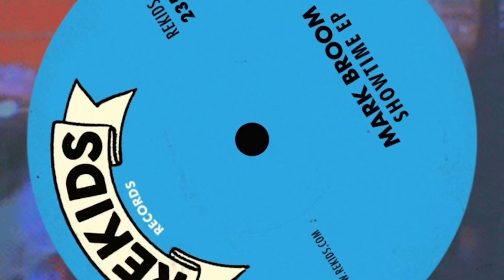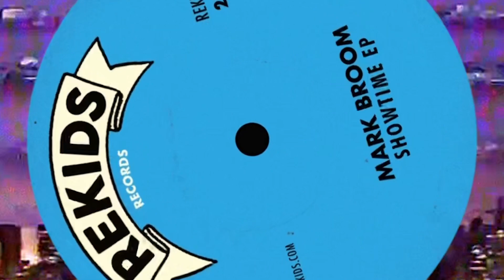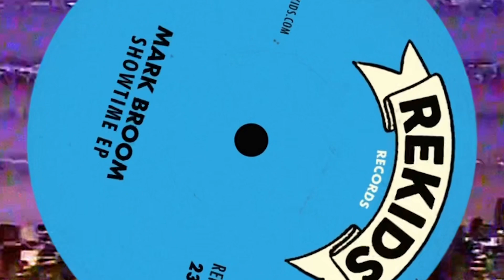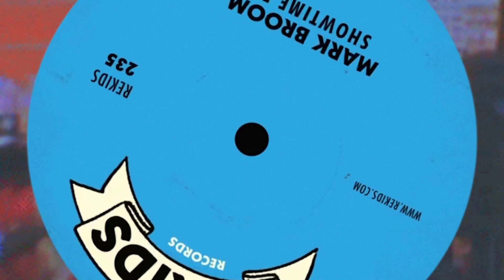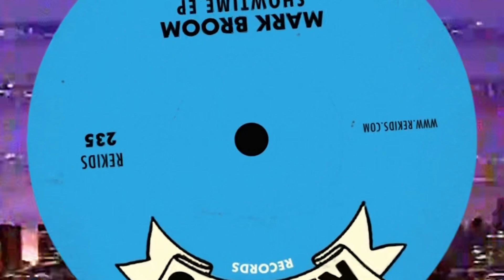Mark Broom - Showtime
Mark Broom returns to Rekids with the ‘Showtime’ EP.

Mark Broom’s return to Radio Slave’s Rekids imprint takes in four tracks that showcase the UK techno legend’s sample-twisting style of house and techno. With a slew of EPs, LPs and remixes for Rekids and sister label RSPSX in recent years, Broom is one of the label’s core roster and most in-demand artists.

Tough drums meet soulful, recognisable strings in ‘Klashjamz’, a real blast to the past chopped up in creatively funky ways. The title track ‘Showtime’ is next, its groove skipping and stuttering before breaking out into jazzy electro swing done right.

On the flip, broom brings in ‘HIGHNRG’, a percussive, peak-time treat that expertly does what it says on the tin via a pulsating, rolling bassline accompanied by hypnotic vocals and infectious rhythm. ‘Jazz Ting’ then closes Mark Broom’s ‘Showtime’ EP, a hyped-up number with an earworm, classic & classy melody.

Techno, house, hardgroove and rave, Mark Broom is one of UK dance music’s legends and has a myriad of production credits to his name dating back to 1989. Warp, M-Plant, Hardgroove, and his own Pure Plastic and Beardman imprints are just a handful of the labels he’s worked with, while studio collaborations with the likes of Baby Ford and James Ruskin have cemented his reputation as a storied and vital part of electronic music culture.